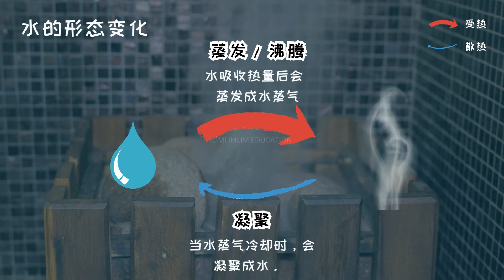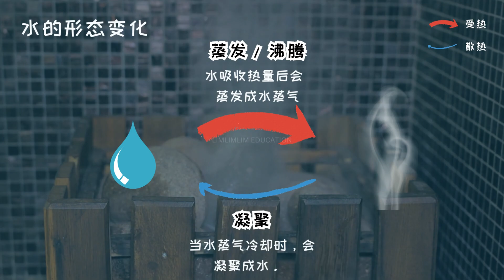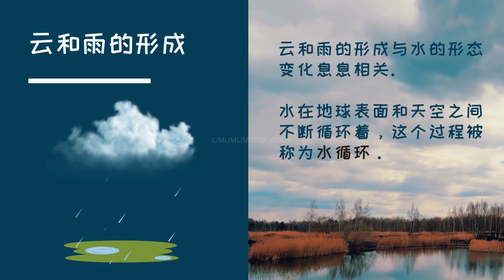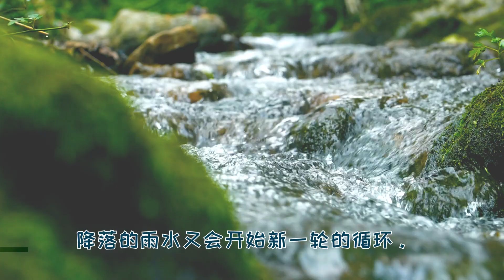五年级 | 材料科学 |水的形态变化 | KSSR SEMAKAN | 科学PPT | 科学笔记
"水是一个很特别的物质，它能以三种不同的形态存在这个世界上"。